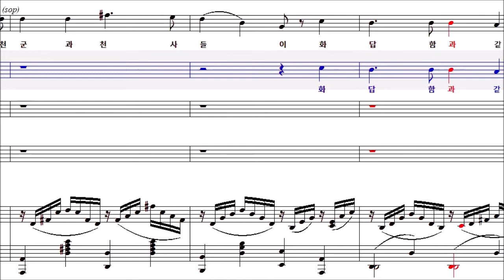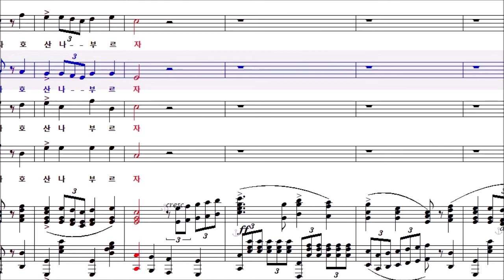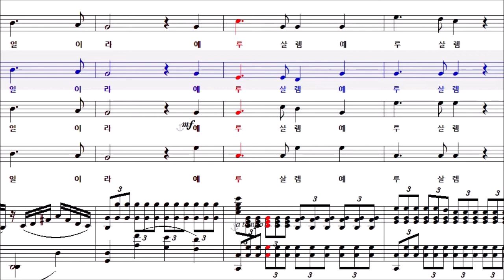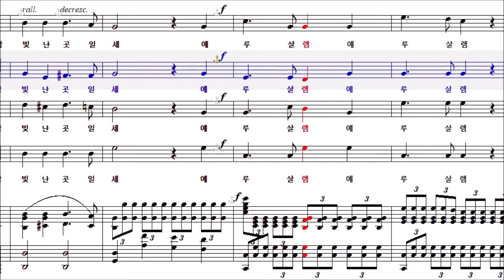거룩한성 Alto